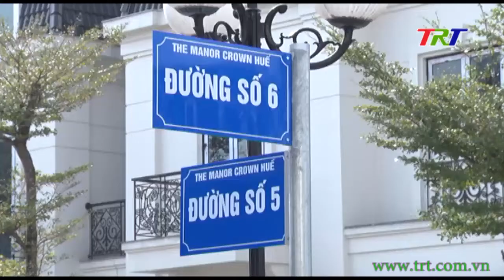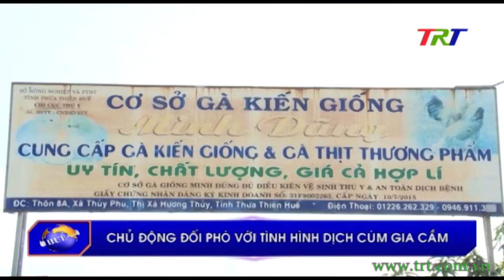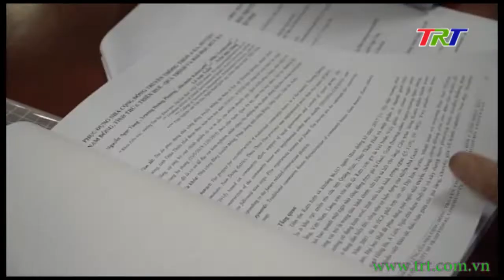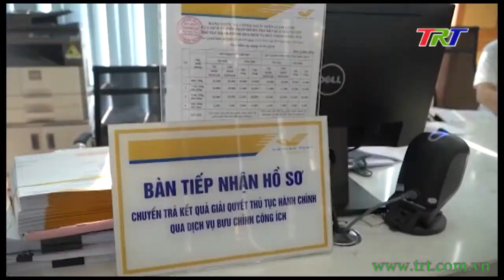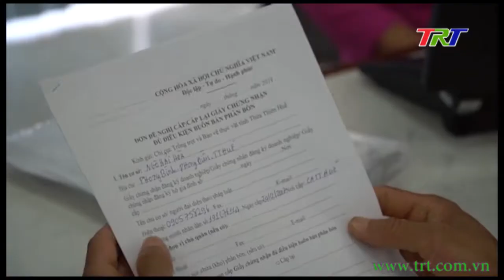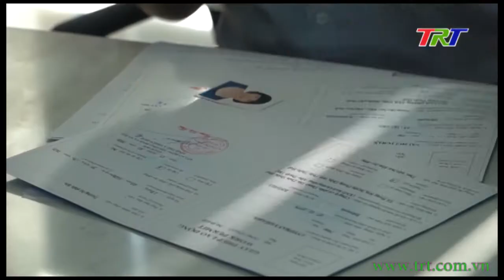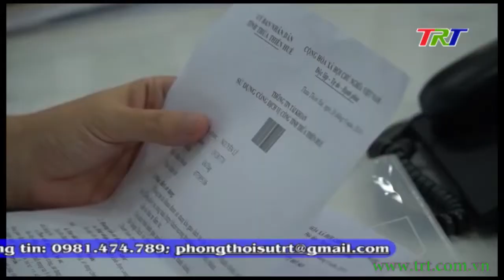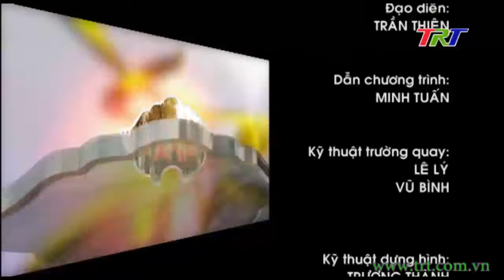Huế ngày mới - 23/02/2020 (Chủ nhật)